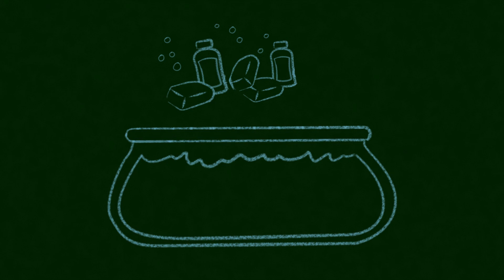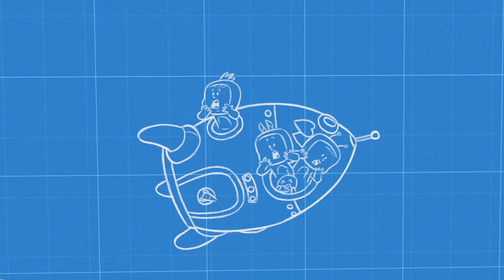😙 OYUN ZAMANI 😙 CRY BABIES💧 MAGIC TEARS 💕 Türkçe Cry Babies Magic Tears Çizgi Film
YEPYENİ bir Cry Babies Magic Tears bölümünü keyifle izleyebilirsiniz. Çocuklar için upuzun bir video!